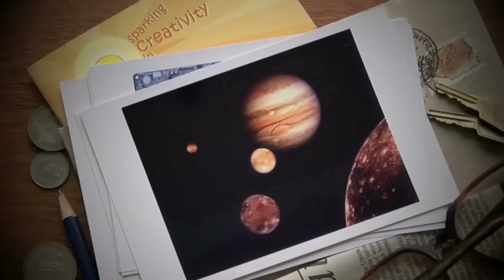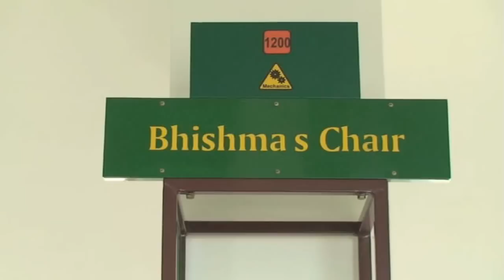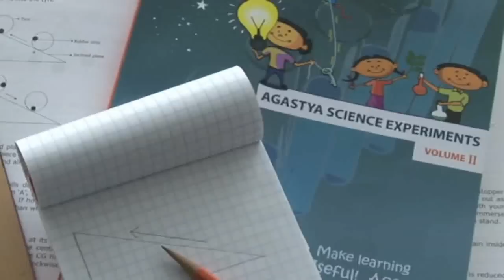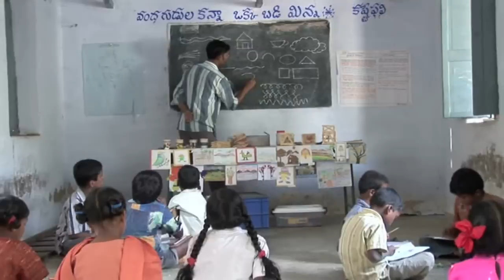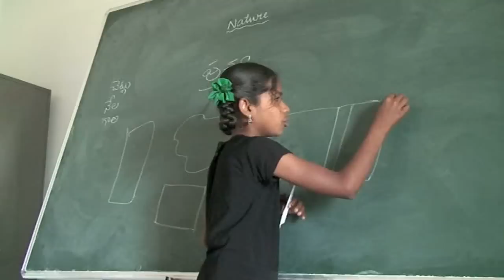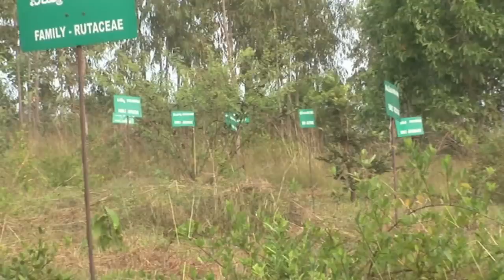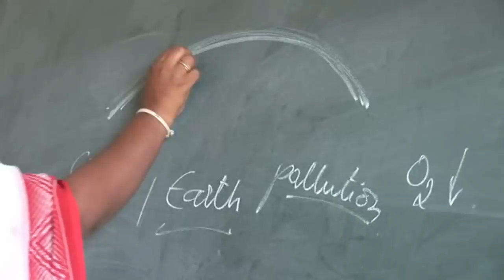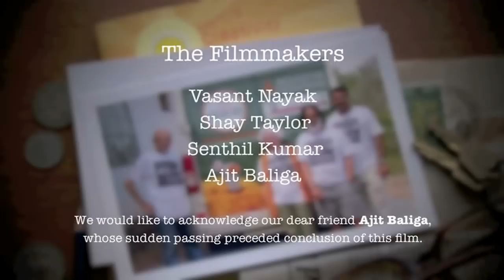Spirit of Agastya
Step into a world where curiosity sparks transformation and learning knows no bounds. Join us on an extraordinary journey through the Spirit of Agastya, where innovation meets education to empower young minds across India.

Experience the wonder of interactive science experiments, vibrant art workshops, and community-driven initiatives that redefine learning. From the spirited Young Instructor Leader (YIL) program, where youth inspire their peers, to the transformative Teachers Training Program (TTP) enhancing STEM education, Agastya is revolutionizing the way children learn and grow.

Help us make history! Together, let's reach 50 million students and 2 million teachers by 2020, creating a future where knowledge unlocks opportunities and every child thrives.